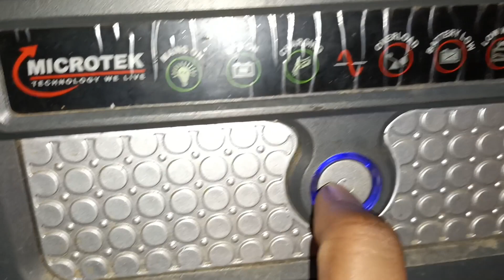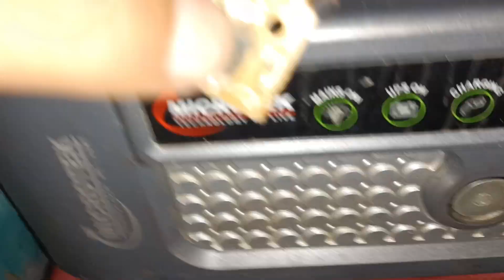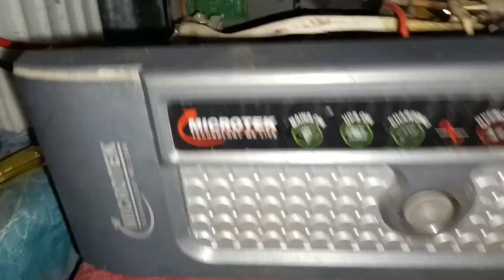इनवर्टर स्विच जाम हो जाए तो 2 मिनट में करें रिपेयर खुद घर बैठे How To Repair Inverter On Off Switch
इनवर्टर स्विच जाम हो जाए तो 2 मिनट में करें रिपेयर खुद घर बैठे | How To Repair Inverter On Off Switch | NS Electric

Sarch Trams

NS Electric

inverter switch repair

microtek inverter switch repair X

microtek inverter on off switch repair

how to change microtek inverter on off switch

inverter power switch repair X

inverter on off switch not working X

luminous inverter on off switch not working X

microtek inverter on off switch

problem X

inverter repair X

inverter repair in hindi

power inverter repair

inverter switch problem

inverter switch problem

microtek inverter repair

how to repair inverter on off switch X

inverter switch